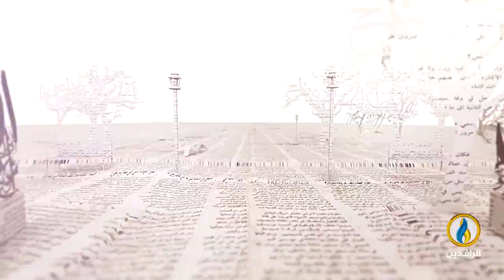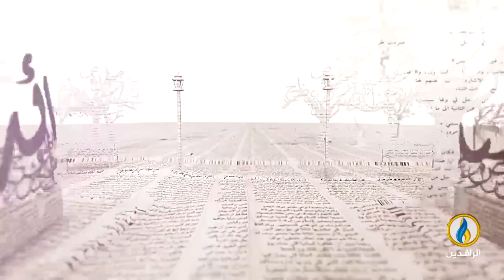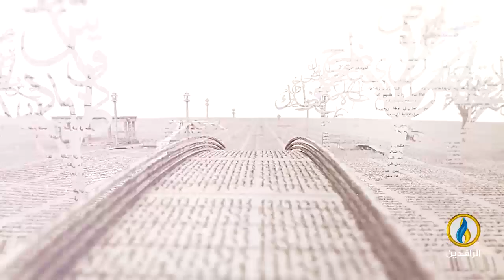بيت_القصيد | لقاء مع الشاعر الفلسطيني إبراهيم حافظ